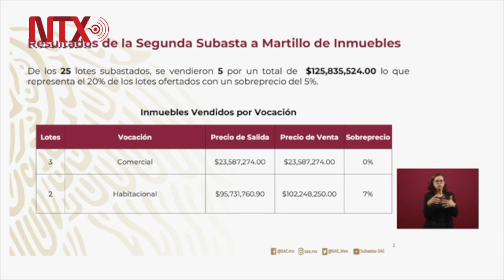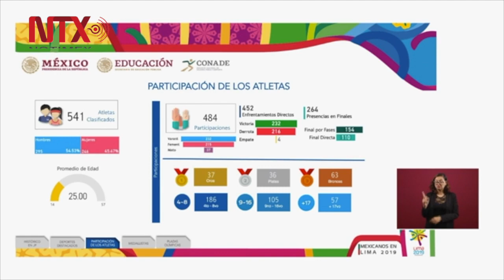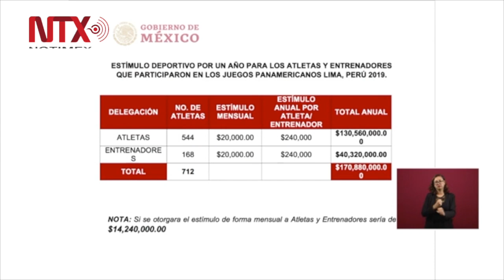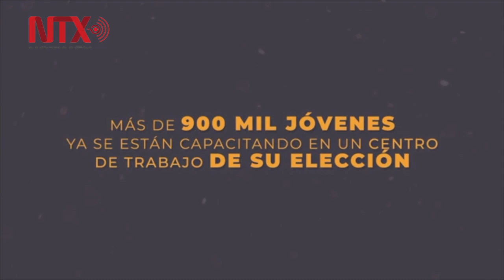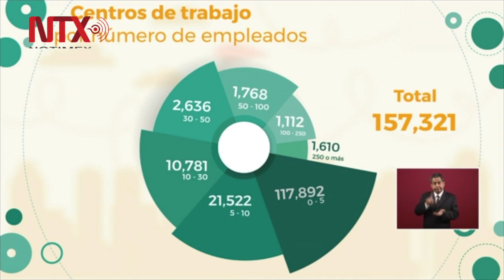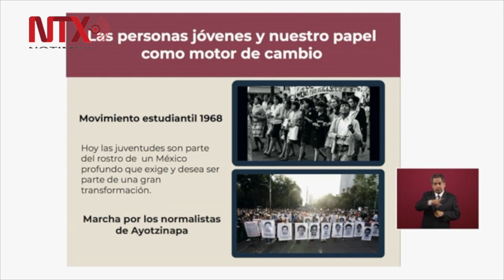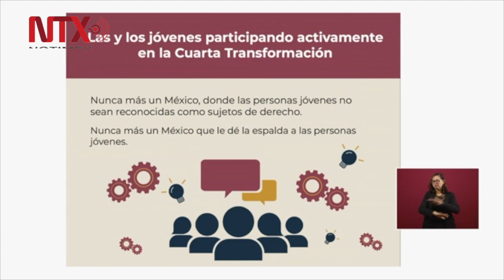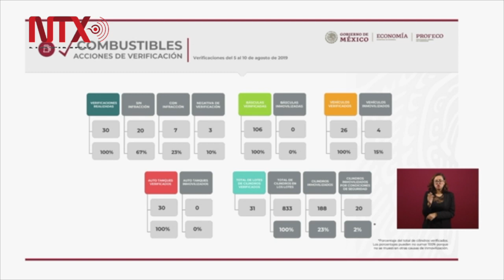Conferencia de Prensa de AMLO, 12 agosto 2019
El gobierno federal realiza una “limpia” en las aduanas porque no sólo había un ambiente “podrido”, sino el crimen organizado también tenía el control de algunas de ellas, aseveró el presidente Andrés Manuel López Obrador.